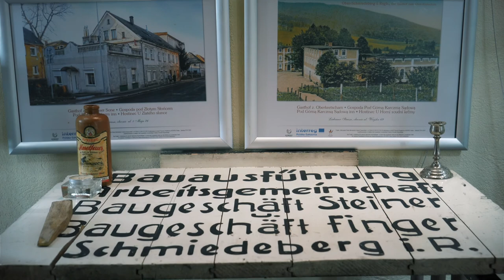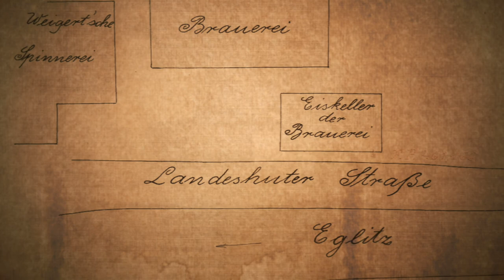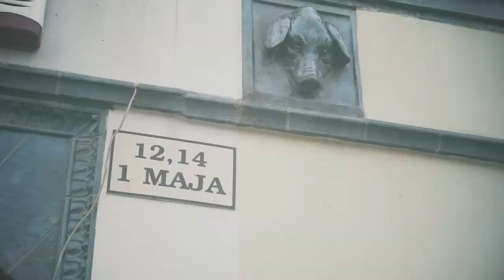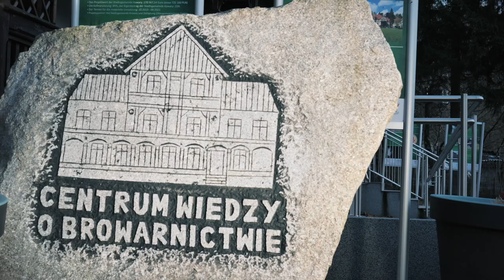PL - Otwarcie Mini Muzeum Piwowarstwa